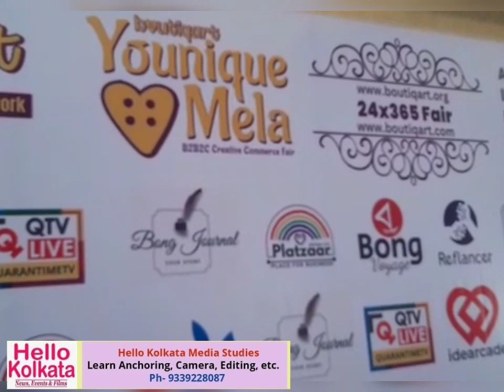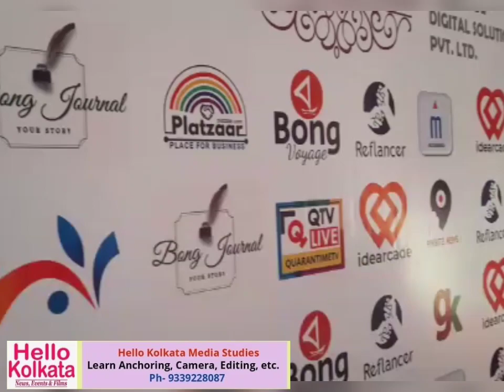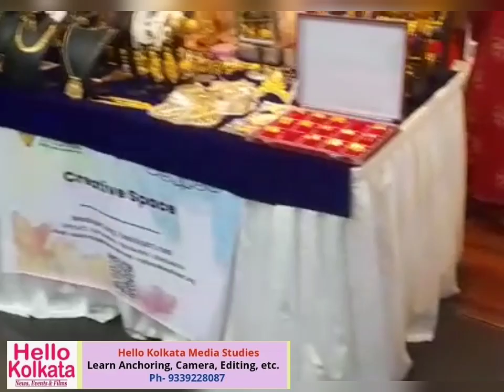Boutiqart Younique Mela at ICCR Kolkata on 28 - 30 April || Spl. report- Asish Basak, Hello Kolkata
Boutiqart Younique Mela  2৮-৩০ এপ্রিল কলকাতার ICCR গ্যালারিতে  অনু্ষ্ঠিত হয়েছিল। IDEARCADE -এর একটি ই-কমার্স পোর্টাল    Boutiqart.org  launch ceremony অনুষ্ঠিত হয়েছিল।
এই প্রথমবার  কুমোরটুলি কারিগরদের কাজ অনলাইনে পাওয়া যাবে সারা বিশ্বে এই পোর্টালের মাধ্যমে।
 এই  উদ্বোধনী অনুষ্ঠানে উপস্থিত ছিলেন বিশিষ্ট সাহিত্যিক শীর্ষেন্দু মুখোপাধ্যায়, ICCR-এর ডিরেক্টর মিনাক্ষী মিশ্র, কবিয়াল গনেশ ভট্টাচার্য,  MSME-র জয়েন্ট ডিরেক্টর ডি. মিত্র, DIC-র  অনিল সিং, ফিল্ম ডিরেক্টর দেবাশীষ সেনশর্মা এবং Idearcadeএর ডিরেক্টর প্রত্যয় সুর ও শ্রীজা ঘোষ সুর।
ইভেন্টটিতে পশ্চিমবঙ্গের বিভিন্ন প্রান্ত থেকে শিল্পী, তাঁতশিল্পী, বুটিক এবং কুমারটুলি তাদের  চমৎকার শিল্পসম্ভার প্রদর্শন করেছিল।  প্রাসঙ্গিক বিষয়ে প্যানেল আলোচনার আয়োজন করা হয়েছিল। বর্ষীয়ান লেখক শীর্ষেন্দু মুখোপাধ্যায় এই প্রচেষ্টাকে সাধুবাদ জানিয়ে বলেছেন তিনি এই উদ্যোগের পাশে রয়েছেন এবং যে কোন প্রয়োজনে তিনি সাহায্যের জন্য প্রস্তুত।
IDEARCADE-এর ডিরেক্টর প্রত্যয় সুর জানিয়েছেন করোনাকালে মানুষ অনলাইনে  ওতপ্রোতভাবে জড়িয়ে পড়েছে। অনলাইনে মানুষ সব জিনিস হাতের কাছে পেয়ে গেলে, শিল্প কেন নয়? এই দৃষ্টিভঙ্গি থেকেই Boutiqart- এর চিন্তা ভাবনা।

**HELLO KOLKATA (3D News-Media, Events and Films)
provides following services:-

  --Asish Basak,
      Social Influencer, Writer & Filmmaker
     Editor-Director of 'Hello Kolkata" - (3 Dimensional News-Media, Events and Films).